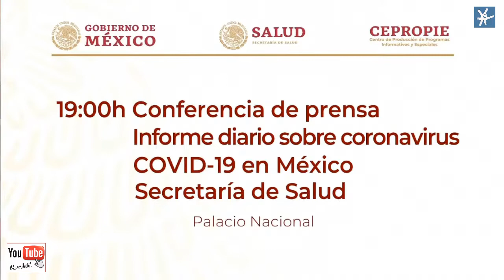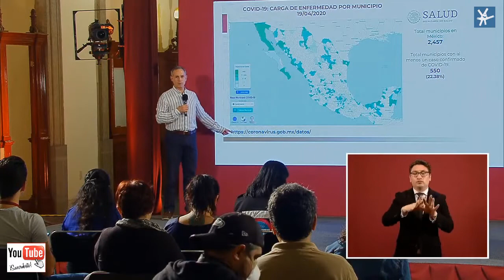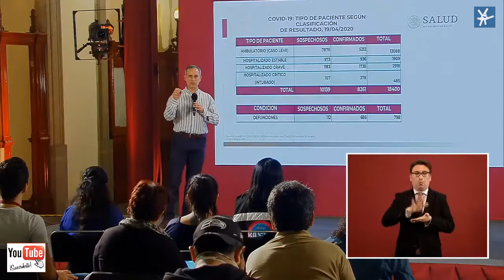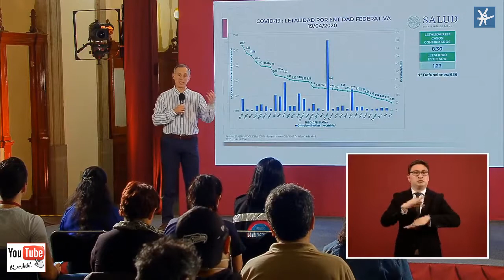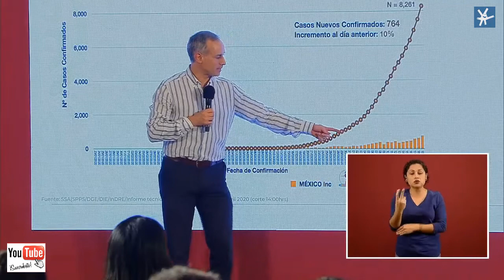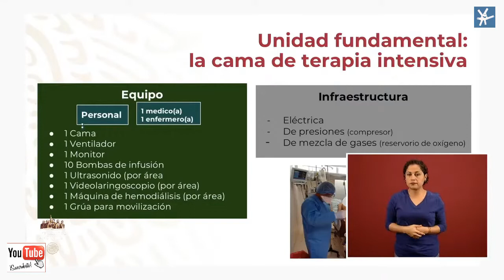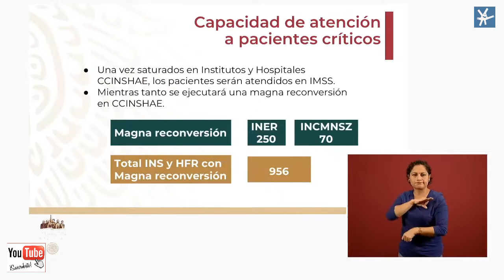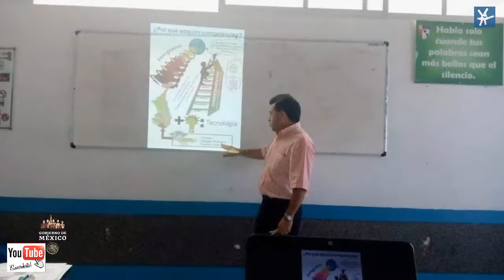QuedateEnCasa Hugo López Gatell COVID19 Domingo 19 Abril 2020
Unidad de inteligencia Epidemiológica y Sanitaria (UIES). Francisco de P. Miranda N° 157, Col. Lomas de Plateros, Demarcación Territorial Álvaro Obregón, C.P. 01480. CDMX. Tel.